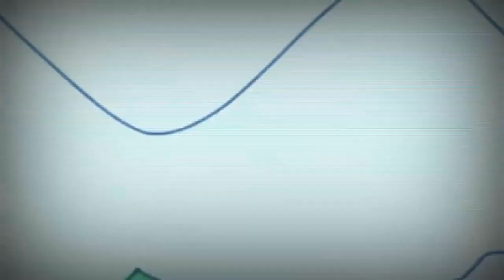13 липня 2021 р.